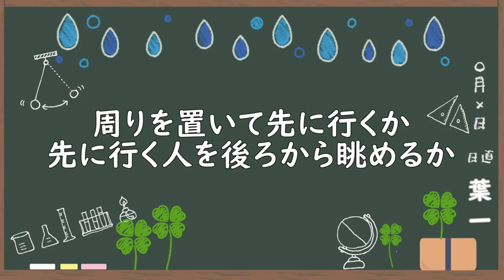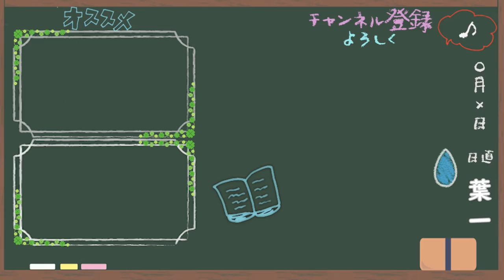【実は勝負の月】9月のポイント！！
喋り過ぎちゃったので少し編集でカットしました！
お役に立てれば嬉しい！！

※10分を超えるトークの動画は途中に広告入れさせてもらう場合があります。見にくい点もあるかと思いますがご理解頂ければ幸いです。
‹使用音源›
「甘茶の音楽工房」